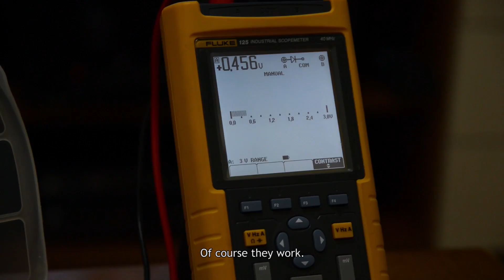Împreună | Together [PMFD#3, Super FF, București, 2015]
un film de Gabriel Toma